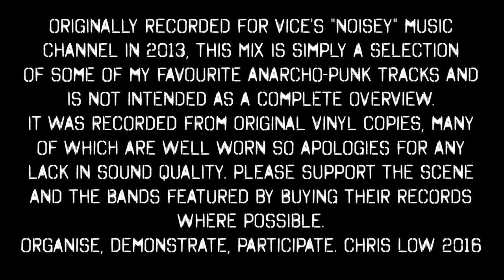ANARCHO-PUNK CLASSICS & RARITIES MIX by CHRIS LOW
"NOW, THAT'S WHAT I CALL ANARCHO-PUNK! VOL.1!"

Over two hours of anarcho-punk classics & rarities mixed by Chris Low (Part1, The Apostles, Oi Polloi, Political Asylum)